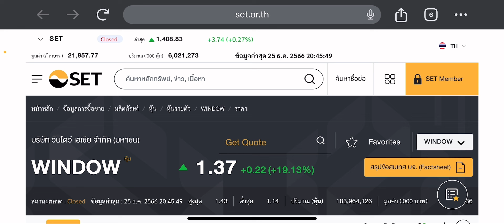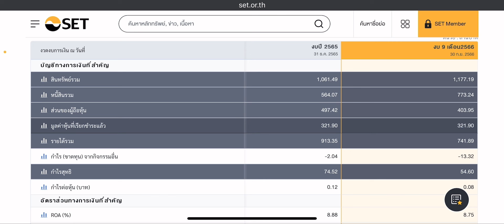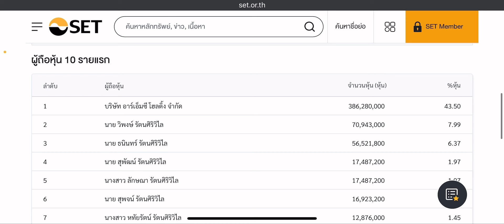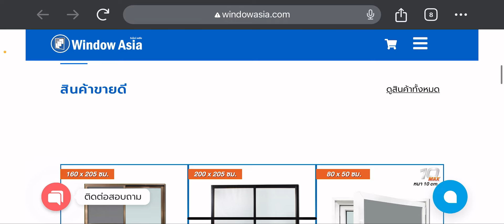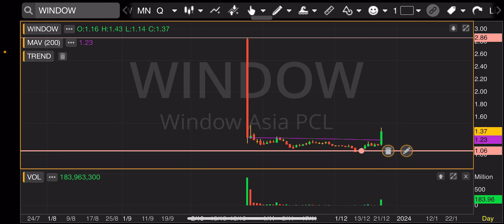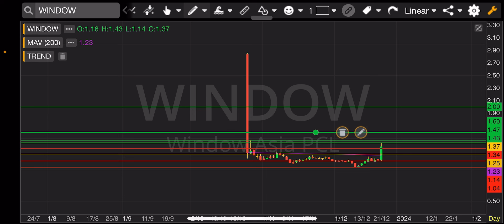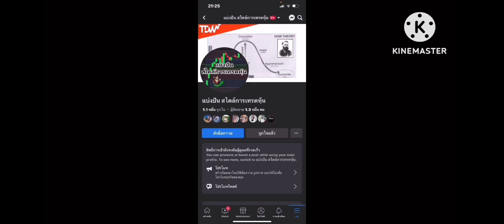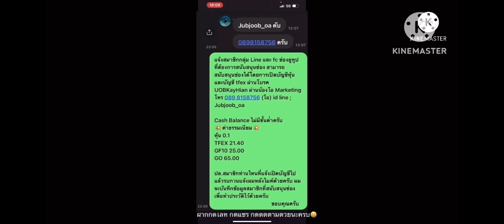EP.1259 แผนเทรด WINDOW หุ้น Vol เข้า “ปิดเขียวแท่งแรก” หุ้นเติบโตตาม Modern Trade